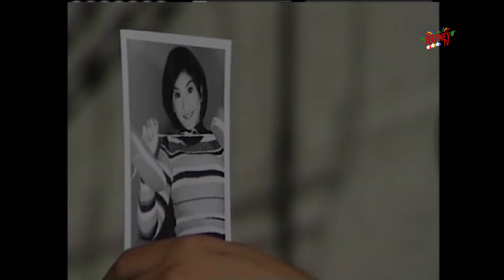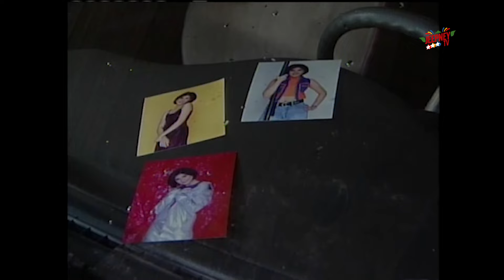Flames: Photograhs feat. Rica Peralejo/ Bojo Molina (Full Episode 5) | Jeepney TV